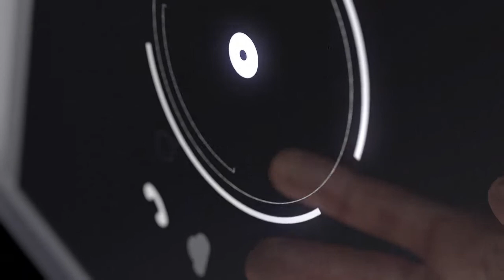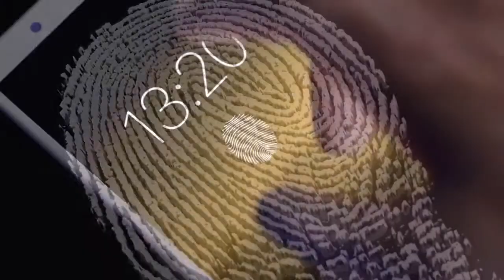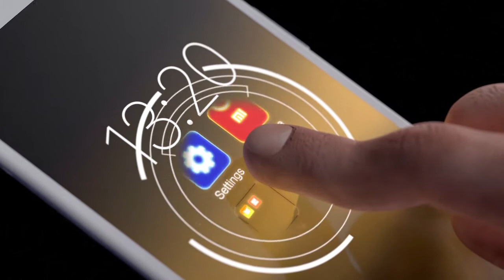تكنولوجيا شاشات اللمس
تسمح شاشة اللمس لمستخدمها بالتفاعل مباشرة مع جهاز العرض. وقد أصبحت هذه الشاشات من معالم الحياة اليومية من صناديق السوبرماركت (محلات المشتريات الكبرى)، وأجهزة الصرف الآلي، فأجهزة النظام /العالمي/ لتحديد المواقع (GPS)، وهي الأكثر استخداما في الأجهزة اللوحية والهواتف الذكية.فيديو بياني